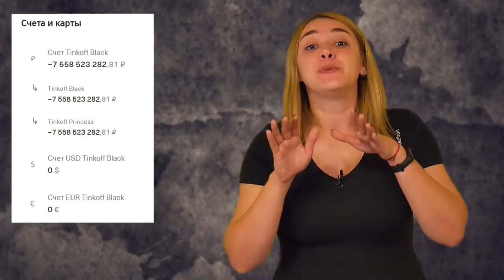Обыски для Навального и парады для никого. Такие новости №196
0:10 СК выполнил план по компьютеризации ведомства на несколько лет вперед
2:34 Парад пустых автобусов

Такие новости! Смотрите еженедельно по понедельникам самые актуальные "такие вот" новости.